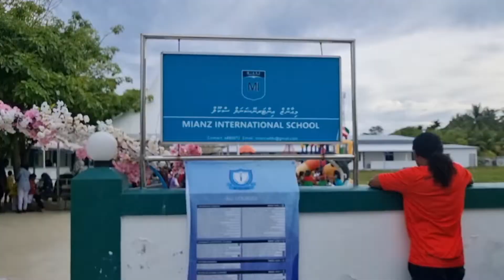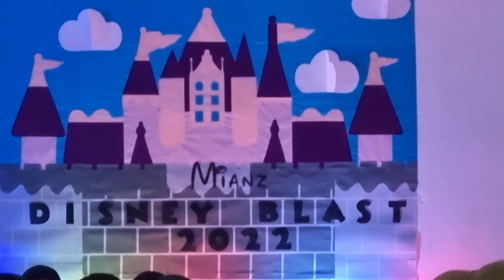MIANZ School Concert Enjoyed after retirement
MIANZ School Concert Enjoyed after retirement is a video of Hello Retirement YouTube Channel. MIANZ School Concert Enjoyed after retirement video of the annual concert of MI School. MIANZ School Concert Enjoyed after retirement made me happy by enjoying the kid's performance. MIANZ School Concert Enjoyed after retirement, i was invited and attended. This video tells how to be happy after retirement. It inspires the retired persons to be strong, confident, try to apply their experiences, involve in social work, be active with family members and neighbours, to travel and many more to be happy after retirement. Mahfuz & Zakia a happy retired couple working as 'Retired Lifestyle' Modifier for the betterment of retired persons and help them to prepare retirement planning who will retire soon. Best wishes for happy retirement.